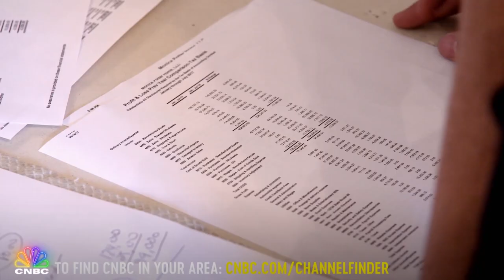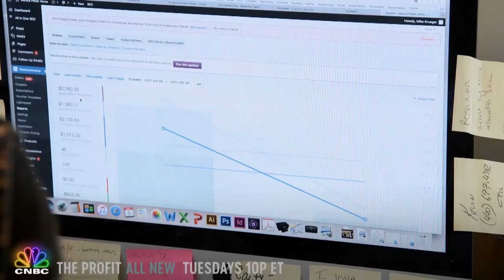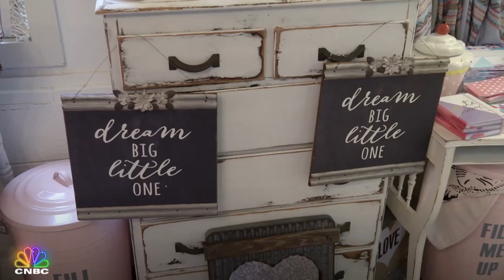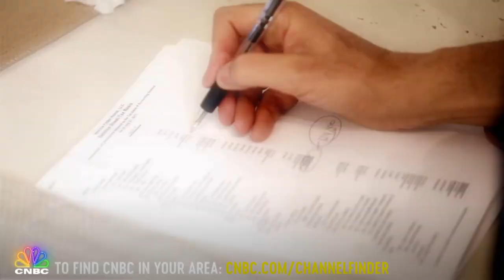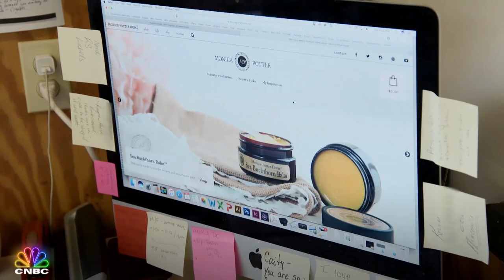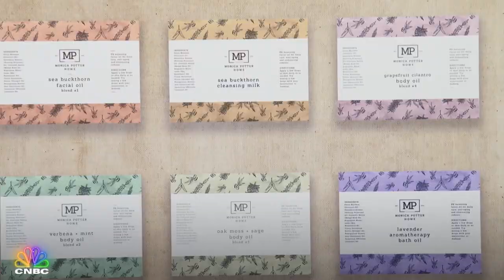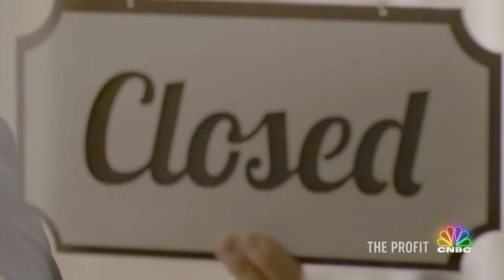The Profit In 10 Minutes: Monica Potter Home | CNBC Prime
The “Monica Potter Home” episode of “The Profit” is now available to watch in only 10-minutes! Then catch all new episodes of “The Profit” Tuesdays at 10P ET on CNBC. Hear the Full Episode with The Profit Podcast